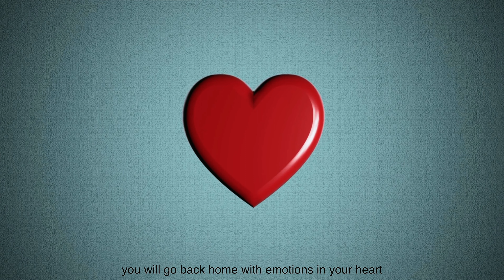IMPACT FRANCOPHONIE ! Ensemble parlons- en...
Retrouvez-nous pour avoir un impact et parler francophonie dans une ambiance chaleureuse et conviviale dans les 6 régions de l'Île !

De 18h à 20h30 :
- mardi 20 septembre à Rustico.
- mercredi 21 septembre à Summerside.
- jeudi 22 septembre à Rollo Bay.
- lundi 3 octobre à Charlottetown.
- mardi 4 octobre à Abram - Village.
- mercredi 5 octobre à Deblois.